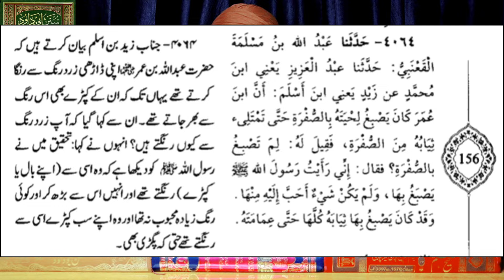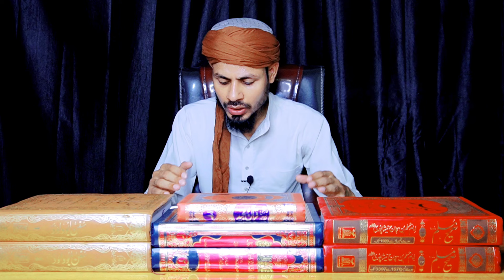Kala Libas Pehna Kaisa Hai? Engineer Muhammad Ali Mirza || Muharram Me Kale Kapde Pehnna Kaisa Hai